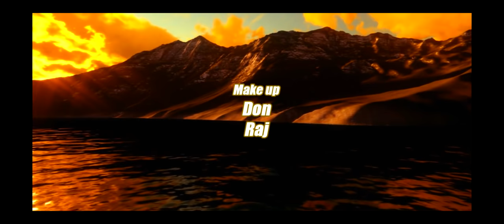New Mundari Film Full Movie || New Mundari Film 2020 || Hende Chader Part 2 || Adivasi Media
New Mundari Film 2020
Hende Chader Part 2
मुंडारी फिल्म
हेंडे चादार
Mundari full movie
Mundari film || Adivasi Media
Hendechader Part 2
Adivasi full movie
Mundari movie
For Song click on time
19:38 -" Dulal o dulal amga dulal
38:44 -" Alore alochim senah aam aingke bagekate"
New Mundari Film 2020 (Full movie)
Produced By : Ravinath Pahan
Media partner
Indrajit Singh
⭐ing - Ravinath & Anita
DOP - Chandran Chami
Asst Camera : N. Prasad
Directed by - Indrajit Singh
Special Thanks For Story Boarding : Sikha Samadar

IT'S A
SARLI FILM'S JHARKHAND PRESENTS

BEST MOBILE GIMBLE ONLY ON RS 3099.00

To see latest new mundari video
              "Love Story 2020"

1. New mundari film 2020
2. New mundari movie 2020
3. First mundari film
4. First mundari movie
5. Evergreen mundari film
6. Evergreen mundari movie
7. Adivasi movie
8. Adivasi film
9. Mundari film full movie
10. Adivasi full movie
11. Mundari cinema
12. Adivasi cinema

SOME MUNDARI FILM LINKS [ FULL FILM ]

Hi Friend's welcome to ADIVASI MEDIA  This channel is a part of tribal language and calture development association with entertainment... To see latest new videos please like,share,comment, and subscribe this channel
   JOHAR
ADIVASI MEDIA